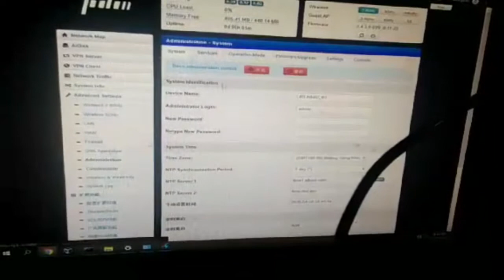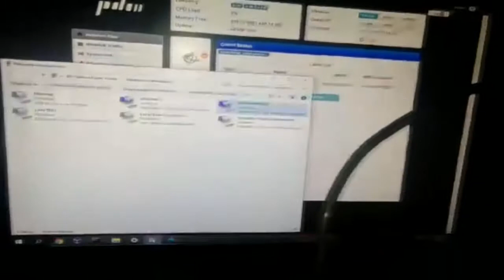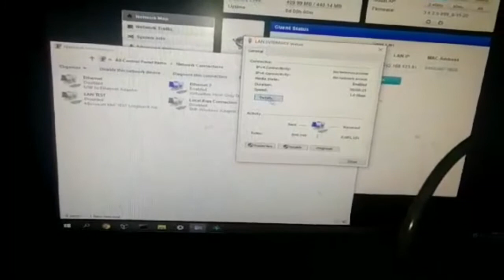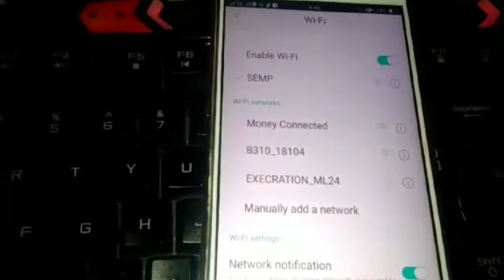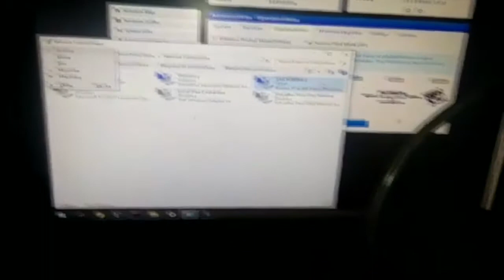How to Make (AP) Newifi3 D2 (Padavan Firmware)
Access Point NEWIFI3 D2 (Padavan Firmware)

Please Support My Youtube Channel and My FB PAGE for more Video Tips And Guide .